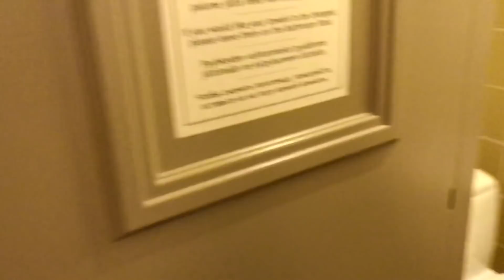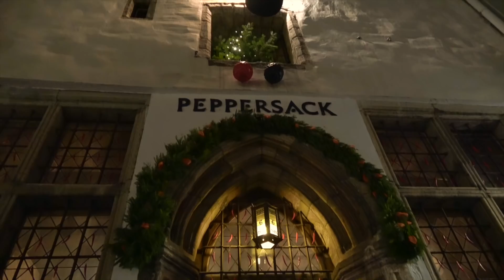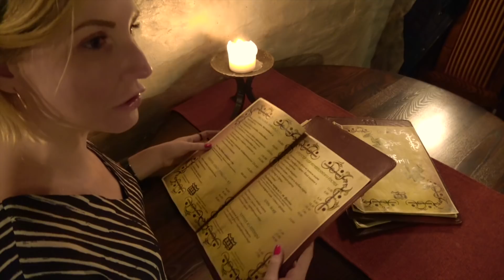Таллин Эстония: Отель Три короны и Ресторан Три Лягушки (Peppersack) #2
Мы приехали в Таллин и заселяемся в отель Три короны (THREE CROWNS RESIDENTS). Ужинать пойдем в Гриль бар - ресторан Три Лягушки (Peppersack).
Все, что происходило между заселением и ужином смотрите в следующих сериях))

Вступайте в группу Авиамания ВКонтакте и будьте в курсе новостей